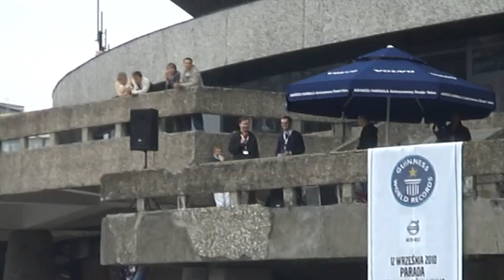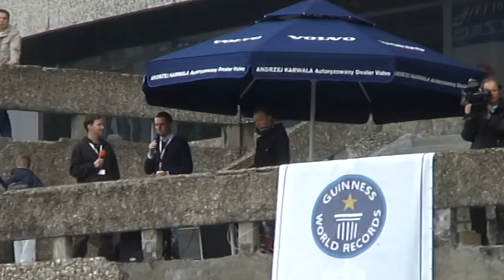Parada Volvo - Spodek -Przemówienie - 12.09.2010 -16